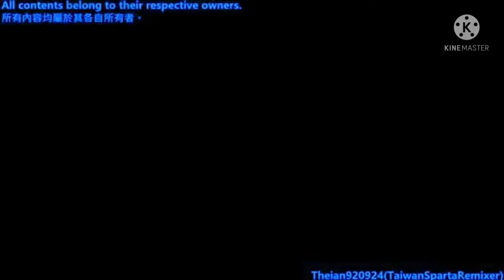Preview 2 Flamingo V2